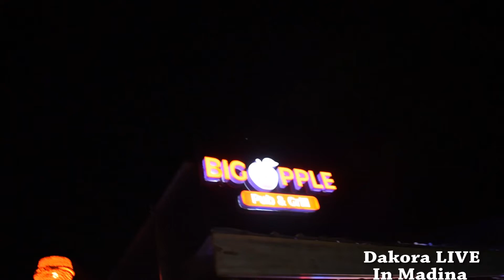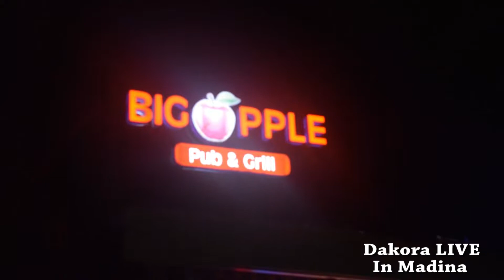Dakora Live In Madina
During the xmas period Dakora did his first show in madina which was massive and the attendance was crazy. other artist came through to support Dakora. enjoy the performances thank you